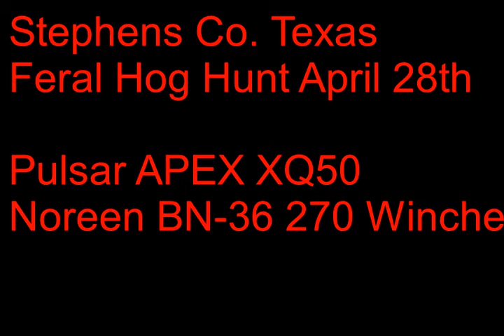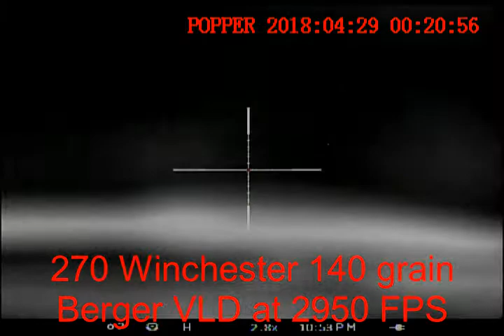Noreen BN-36 Texas Feral Hog Hunt - PigPopperTX 270 Winchester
These pigs staged outside the property (wheat field) and a couple intruded and one was dealt with.